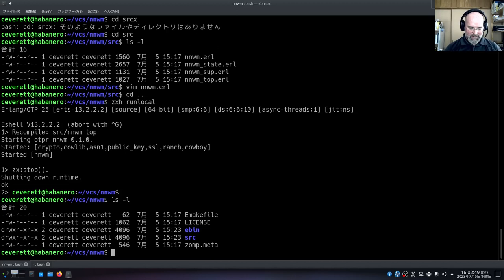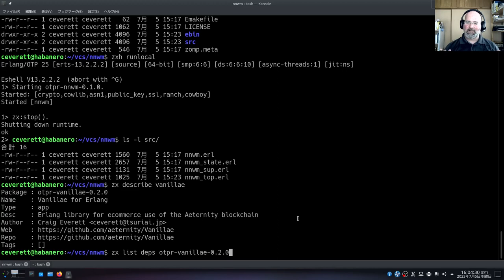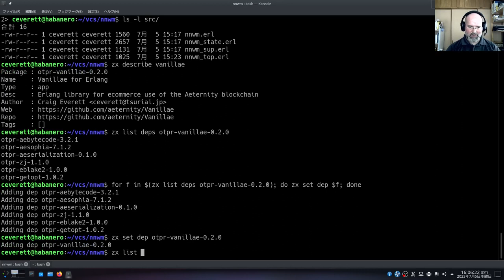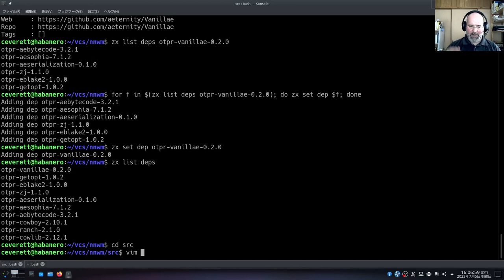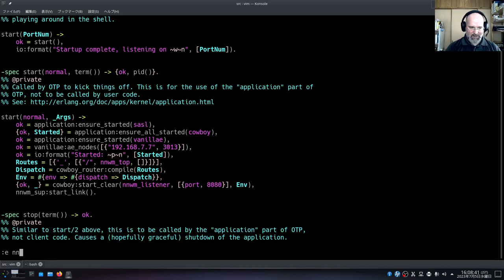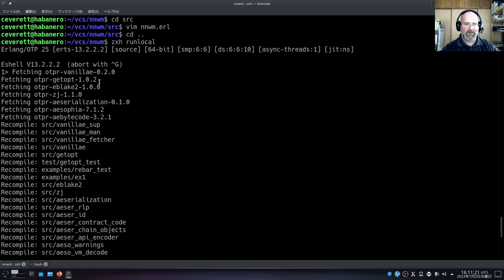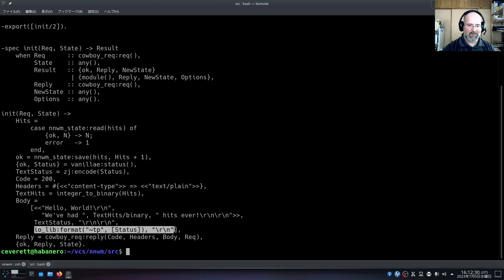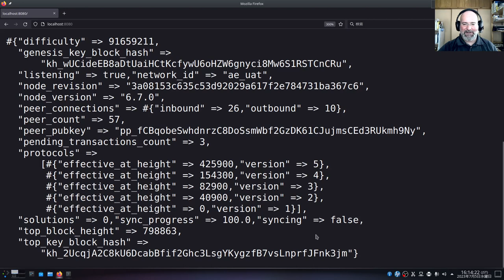Erlang: Cowboy と zx を使用して Aternity ブロックチェーン プロジェクトを作成する方法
ブロックチェーンの開発は分かりづらいことが結構あります。
最も実用性の高いブロックチェーンにはツールやライブラリが最悪であることがよくあります。
Aeternity ブロックチェーンに接続するために必要なツールは zx を使用して Erlang と連携させるのが非常に簡単です。